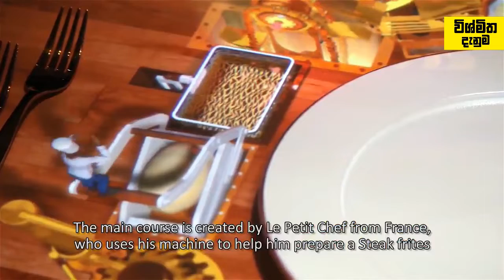ආහාර මෙනුවේ බොජුන් ත්‍රිමාණ ව පෙන්වන අනාගත අවන්හල් - Future 3D food restaurant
Looking for a great place to eat in Montreal? Look no further than Ai Resturent! This French restaurant serves up some of the best food in the city, from salads to burgers to steak. Reservations are recommended, so make sure to book a table today!